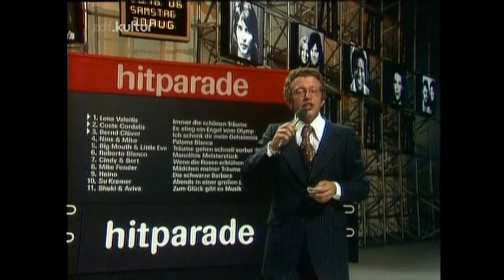Mike Fender - Das Mädchen meiner Träume (ZDF Hitparade / Folge 73 / 30.08.1975)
Clip taken from german "cult" TV-Show "Hitparade", aired by german national second channel "ZDF" from 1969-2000. All artists had to sing live, only the playback with choir came from tape. Here is the full song